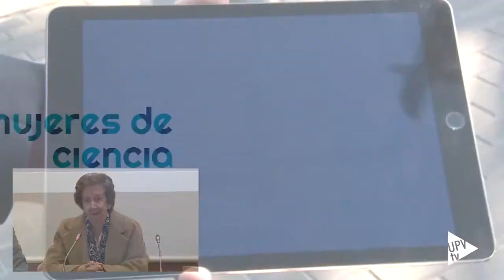Murales interactivos mujeres de ciencia - Noticia @UPVTV, 08-10-2019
“Murales interactivos Mujeres de ciencia”: ciencia, género, arte y nuevas tecnologías se conjugan en esta iniciativa de la Universitat Politècnica de València (UPV) y el centro Las Naves del Ayuntamiento de València, que cuenta con la colaboración de la Fundación Española para la Ciencia y la Tecnología (FECYT). Su objetivo es visibilizar y homenajear a investigadoras de referencia, con murales de grandes dimensiones distribuidos por diferentes barrios de València.

La primera fase del proyecto se ejecutó el curso 2018/19, con un total de ocho murales, todos realizados por destacadas artistas, referentes de la pintura mural nacional e internacional. En esta fase, las homenajeadas han sido Margarita Salas, Hipatia, Jane Jacobs, Katherine Johnson, Valentina Tereshkova, Josefina Castellví, Anna Lluch y Hedy Lamarr.

Además, cada mural cobra vida en los dispositivos móviles: los usuarios pueden descubrir en la app Mujeres de ciencia, desarrollada por la UPV, diferentes contenidos sobre las investigadoras homenajeadas: biografía, entrevistas y un juego de preguntas y respuestas acerca de ellas. Además, incluye un plano en el que se localiza cada uno de los murales, ofreciendo así a los usuarios la posibilidad de realizar un recorrido por la ciudad descubriendo –o redescubriendo- a las científicas homenajeadas por este proyecto.